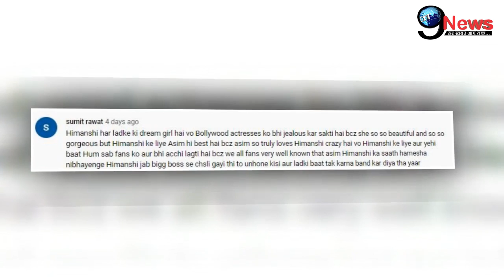BIGG BOSS 13: Asim Riaz संग Himanshi Khurana की शादी पर आई बड़ी खबर,सोशल मीडिया पर हुआ बवाल